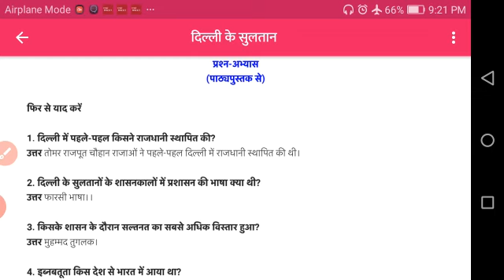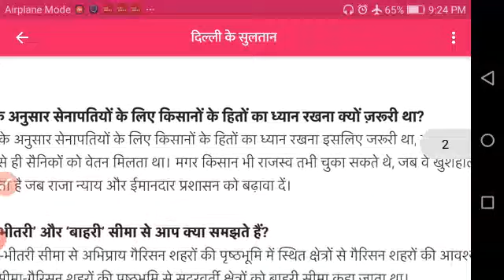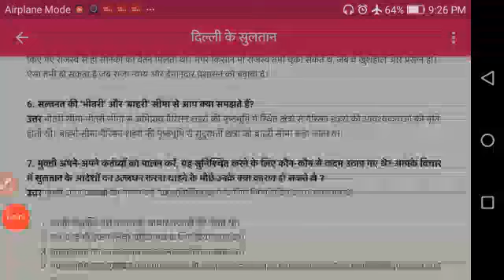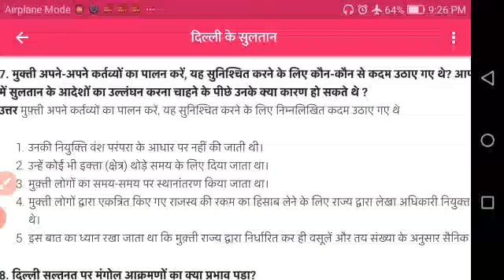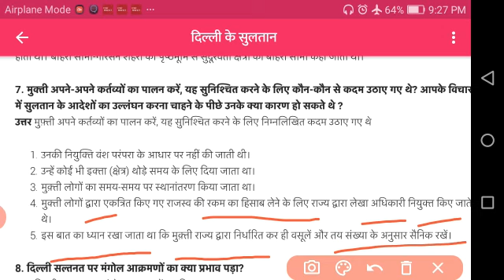Class 7th सामाजिक विज्ञान पाठ== 3 (question & answer) दिल्ली के सुल्तान By _Maya sharma